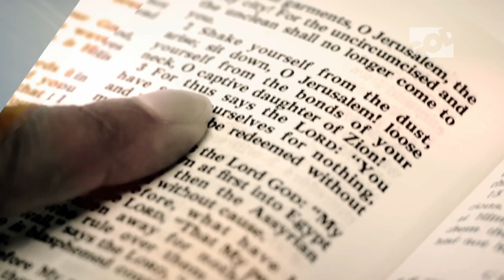Called for Purpose | ARISE with Chanthal Whites Episode 5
Based in Capetown, South Africa, Chanthal Whites wants to see people rise up into their God-given destiny. She leads a local church, has a radio programme, writes for a local magazine and also ministers in prisons.

Called for Purpose